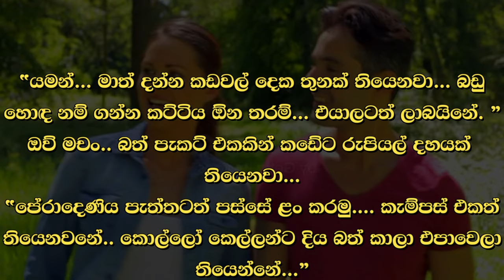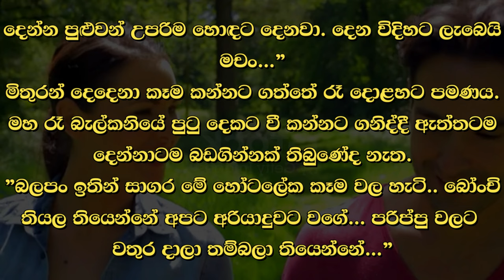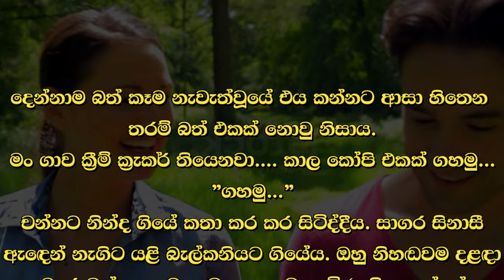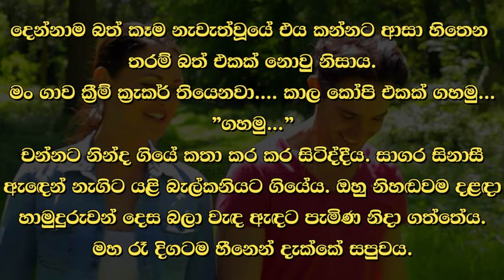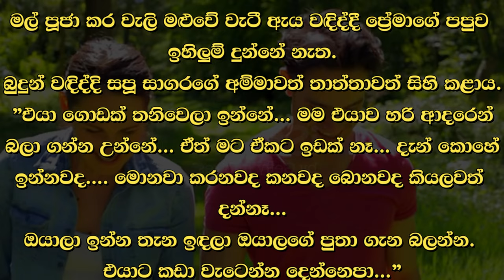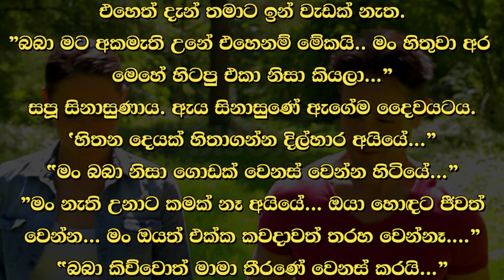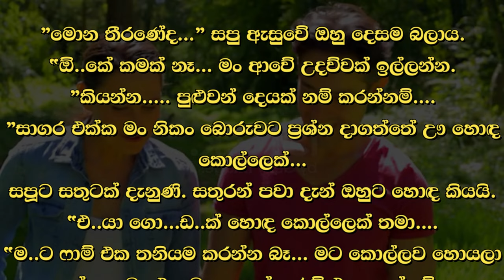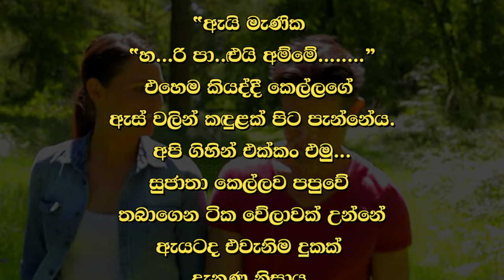😊 සපු - Sapu 110 😊 | "සපුමලී කේටර්ස් කියලා ගහලා නේද” | VishwaNovels | Sinhala Novels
කතාවෙන් බිඳක්: "ප්‍රෙස් එකකට කියලා පොඩි පෙට්ටි ටිකක් හදාගන්න ඕන...
සාගර කීවේය.
"සපුමලී කේටර්ස් කියලා ගහලා නේද”
සාගර සිනාසුණේය.
ඇගේ නමින් පටන් ගන්නා මේ දුප්පත් ව්‍යාපාරයට ඒ නම දැමීම  ගැන ඇයට කවදා හෝ ආඩම්බරයක් දැනෙනු ඇත.

A bit of the story: "I want to make some small boxes for a press...
Sagara said.
"They called Sapumalee Caters, didn't they?"
Sagara smiled.
Someday she will feel proud to give that name to this poor business that starts in her name.

Time Codes
00:00 - Intro
00:02 - Love Story
10:30 - End